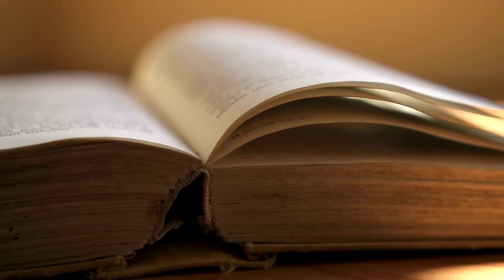Safed Zeera Qun Khayen? Powerful Health Benefits of White Cumin | Dr. Ibrahim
We reviewed the health benefits of cumin. Cumins (jeera) can help you lose weight (zeera se wazan kam karna), lower your cholesterol, improve stomach pain, bloating, IBS, and constipation symptoms, help your body manage stress, and may even improve your memory (zeera k faidy).

Cumin (zeera) is typically purchased as whole dried seeds or ground powder. It's found in a variety of spice blends, including curry powder. Cumin (jeera) is a popular spice in many cuisines, including Mexican, Indian, African, and Asian (jeera ke fayde).

Cumin has incredible health benefits, not only for weight loss but also for gut health.

Improves Digestion: Cumin aids digestion by increasing digestive protein activity. It may also help with irritable bowel syndrome symptoms.

Iron-rich: Many people around the world are deficient in iron. Cumin is high in iron, providing nearly 20% of your daily iron in just one teaspoon.

Fights Harmful Substances in Body: Lone electrons called free radicals cause inflammation and DNA damage. Antioxidants in cumin help to keep free radicals in check.

Helps Diabetics: Cumin supplements may help with blood sugar control, but it's unclear what causes this or how much is required.

Improves Blood Cholesterol Levels: Cumin supplements have been shown in multiple studies to lower blood cholesterol. It's unclear whether seasoning with cumin in small amounts has the same benefits.

Aids in Weight Loss: Multiple studies have shown that taking concentrated cumin supplements can help you lose weight.

Reduces Inflammation: Cumin contains multiple plant compounds that reduce inflammation.